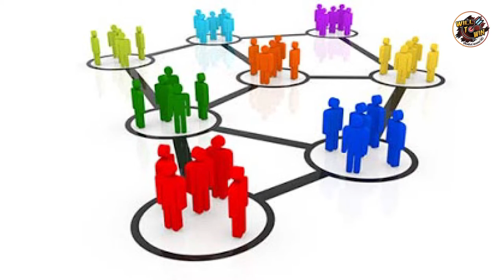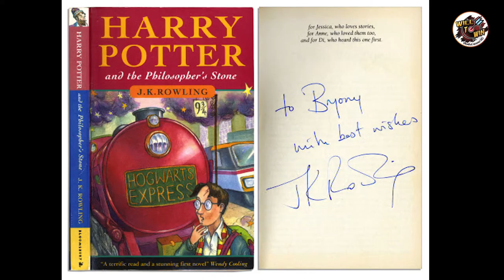বয়স শুধুমাত্র একটি সংখ্যা | Age is just a number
"বয়স শুধুমাত্র একটি সংখ্যা | Age is just a number" . Voice-Over Mejanur Rahman Labu.

Hope you will enjoy all of our exciting videos on Will To Win!

Show: Will To Win
Video Name: বয়স শুধুমাত্র একটি সংখ্যা
Script : Arup
Voice-Over : Mejanur Rahman Labu
Edit :  Md. Al Amin Arnob
Content Provider : MK Production
Production: Will To Win

Will To Win YouTube channel is the complete package of unlimited entertainment.

*** ANTI-PIRACY WARNING ***
This content is Copyright to Will To Win. Legal action will be taken against those who violate the copyright of the following material presented!